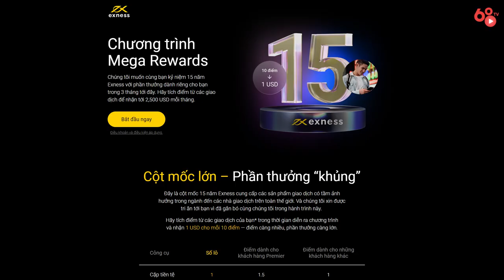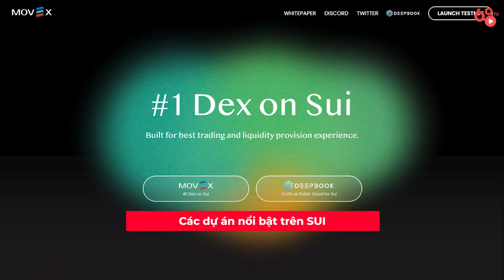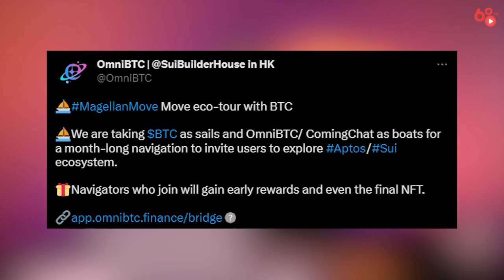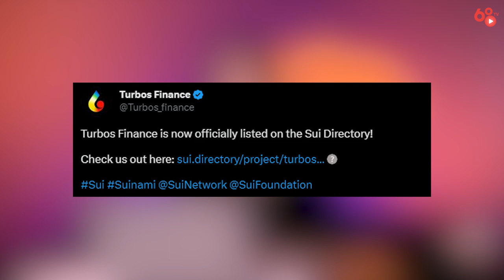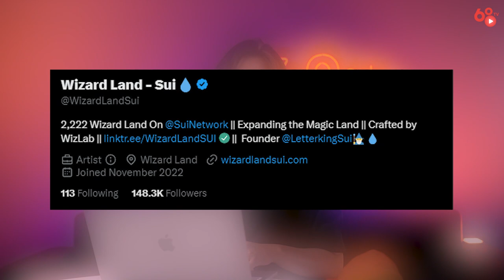Top 8 dự án tiềm năng trên hệ sinh thái SUI - Liệu có fomo như Arbitrum?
Trong video này, chúng ta sẽ khám phá các dự án tiềm năng đang được triển khai trên hệ sinh thái Sui - một blockchain thế hệ mới được xây dựng từ ngôn ngữ lập trình Move. Sui là blockchain có tốc độ và khả năng mở rộng cao nhờ vào tối ưu hóa các giao dịch đơn giản. Ưu điểm nổi bật của dự án là khả năng mở rộng (scalability) và độ trễ thấp (low-latency).

Sui cung cấp một môi trường phát triển đa dạng và phù hợp cho các dự án blockchain ở đa lĩnh vực. Tuy tuổi đời còn non trẻ nhưng hệ sinh thái về cơ bản tương đối phong phú. Xu hướng phát triển của các dự án trên Sui tập trung vào NFT, GameFi, DeFi và Social.

Chính vì vậy,  trong video ngày hôm nay, Coin68TV sẽ đưa ra danh sách 8 đáng chú ý nhất của của hệ sinh thái Sui hiện tại, đồng thời làm nổi bật các tính năng, cơ chế và trường hợp sử dụng của chúng. Thông qua video này, anh em có thể tìm hiểu thêm về các dự án này để đầu tư từ sớm hoặc tương tác với các dự án để có cơ hội trúng airdrop từ hệ sinh thái của Sui.

Lưu ý: Tất cả thông tin trong video chỉ mang tính chất tham khảo và không phải lời khuyên đầu tư

👉Thông tin chi tiết 🔥Chương trình “Mega Rewards” - kỷ niệm 15 năm cùng Exness🔥